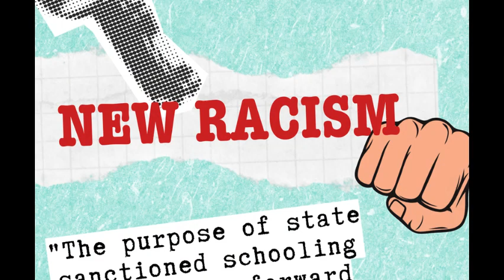Final Aesthetic Project EDU 532